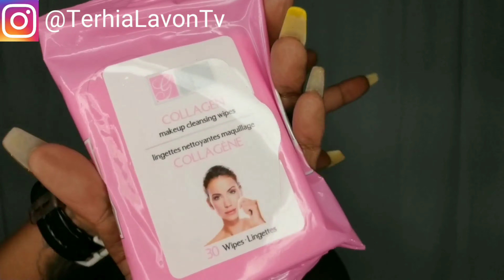*NEW* Juvia's Place I Am Magic Foundation DEMO!! YOU WON'T BELIEVE YOUR SKIN | TerhiaLavonTv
NEW @JuviasPlaceCosmetics I Am Magic Foundation DEMO 🎨 Juvia's Place keep Blessing the Beauty World with these FIERCE Cosmetics I'm going to have to put out new vids DAILY...LOL..JK. Anyway ck out my simple foundation & contour routine featuring Juvia's Place I am Magic & Black Radiance True Complexion Contour Palette in Dark to Deep.

Thank You so much for being here! Hope you enjoy my NEW Content !!!
OTHER EPIC VIDEOS
Let’s keep in touch
Don’t forget to use hashtag Terhia_Lavon_Beauty so that I can see posts you tag me in :) & if your IG is on private remember I can't see your photos if you tag me

Wanna SignUp for Ebates?